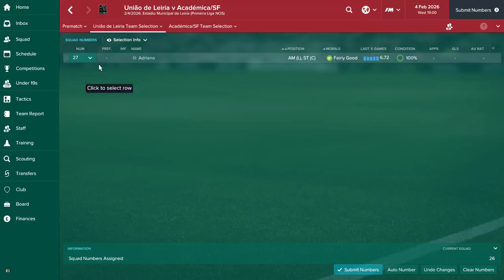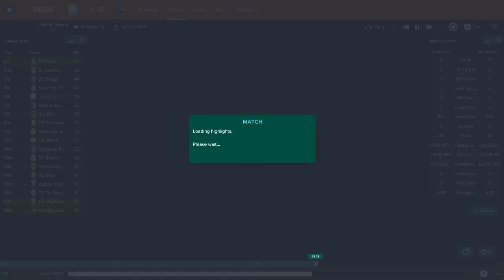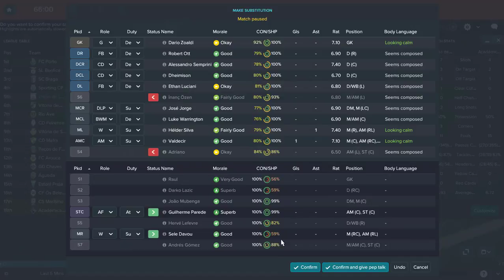Road to the Top! | Ep. 111 | Football Manager 2017 | Flipping the Switch!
We are not the same team as before!